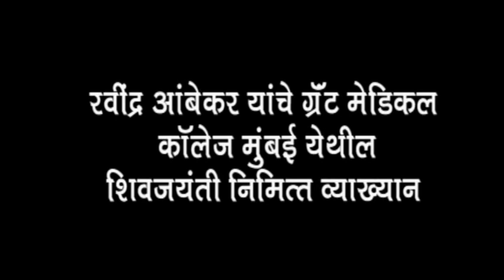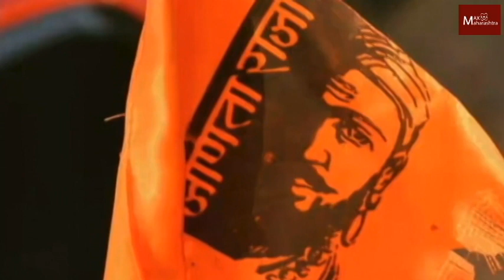रवींद्र आंबेकर यांचे ग्रँट मेडीकल कॉलेज मुंबई येथील शिवजयंती निमित्त व्याख्यान || MaxMaharashtra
रवींद्र आंबेकर यांचे ग्रँट मेडीकल कॉलेज मुंबई येथील शिवजयंती निमित्त व्याख्यान